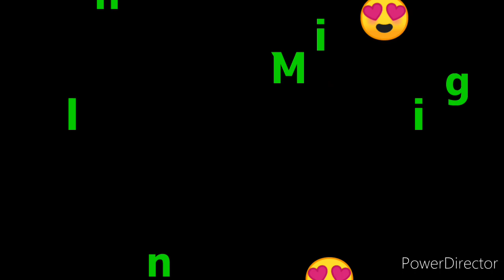3D LOTTO 9pm DRAW RESULT TODAY APRIL 23, 2022